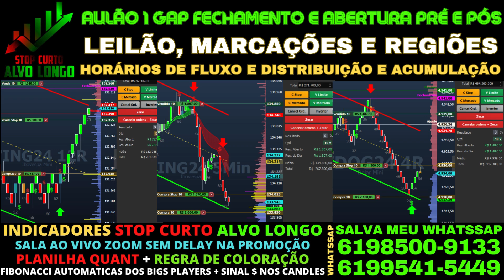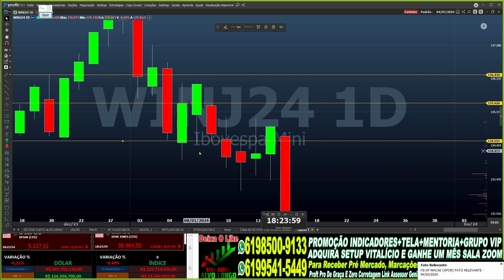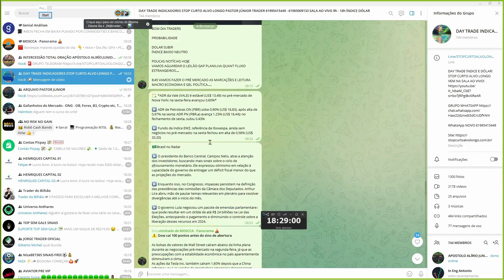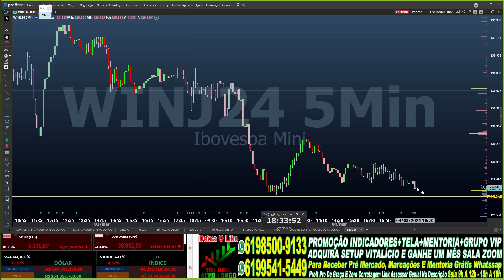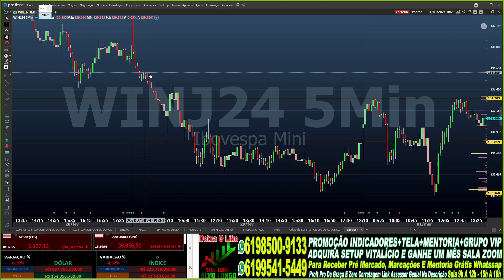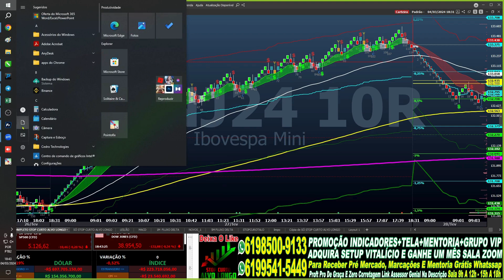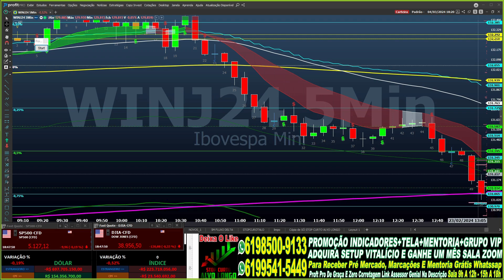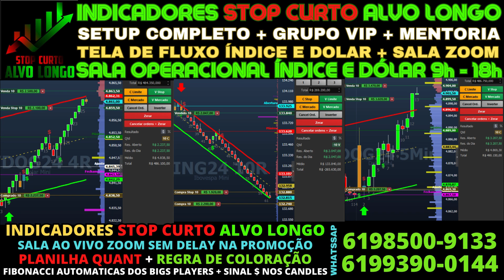AULÃO 1 GAP FECHAMENTO ABERTURA PRÉ PÓS LEILÃO, MARCAÇÕES REGIÕES HORÁRIOS DISTRIBUIÇÃO ACUMULAÇÃO